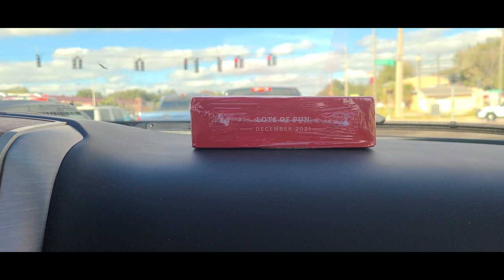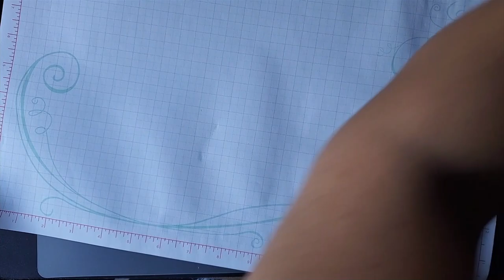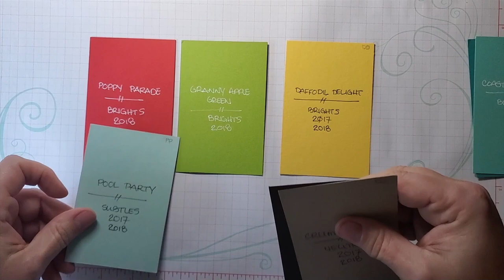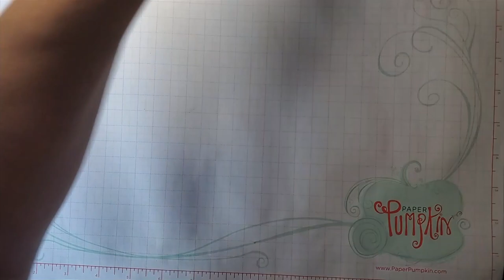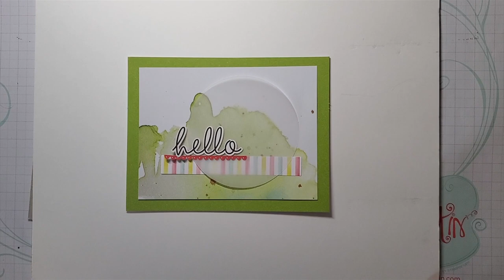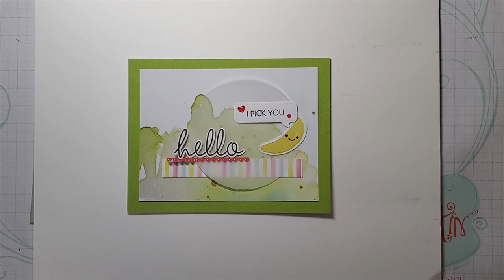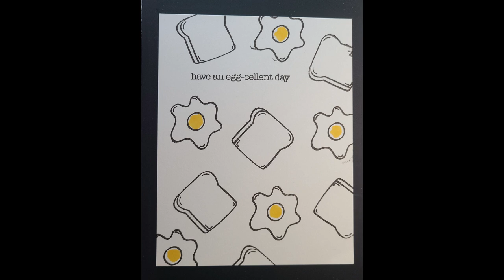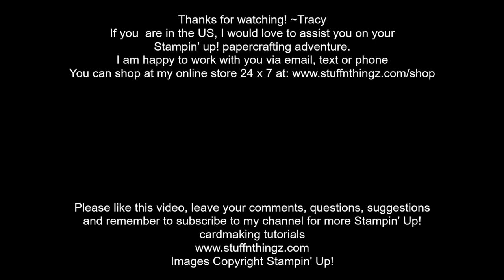+20 Alternatives - December 2021 Paper Pumpkin - Lots Of Puns - Prep, Demos, Tips, Showcase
I am so glad to finally see this month's kit! Hear about my lost kit, see how I prep the supplies with lots of tips & demos. I do some simple stamping, then get into mix & matching which ends up making this over 45 minutes long! As always I finish up with a showcase of over 20 layouts to help you be inspired!

I hope you all have had a lovely holiday and have a happy New Year!

🦋As an independent Stampin' Up! Demonstrator, I am here for you. I would love to be your demonstrator if you do not have one. I have an extensive channel on YouTube with a large mix of videos on papercrafting and the full time RV life style. Fresh YouTube content is uploaded weekly. I seek out inspiration and new techniques by participating in challenges, swaps, blog hops and various demonstrator communities so I can bring you relevant content on my blog. My goal is to inspire you to create something every day!
🌼I actively use Stampin' Up!'s very popular Paper Pumpkin monthly subscription kits and create alternative videos each month just as soon as the kit arrives.
🌷Using my monthly host code will net you thank you gifts for every purchase you make. Don't hesitate to reach out should you need any assistance. I look forward to being your crafting angel!
🌹If you are looking for a low pressure sales experience where you work at your own pace doing what you love, becoming an independent demonstrator is a great option. If you are looking to get a discount on Stampin' Up!s great product line you can become a hobby demonstrator. I am growing a non-location specific team of demonstrators. I utilize on-line tools to communicate and share business knowledge and creative skills as well as to provide a positive working and creating environment for new recruits. Consider joining the fun!